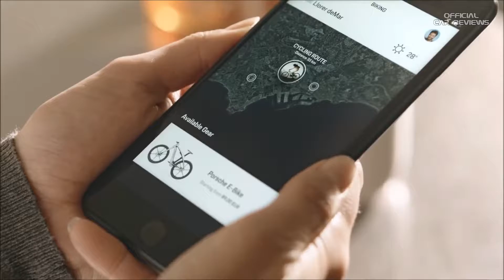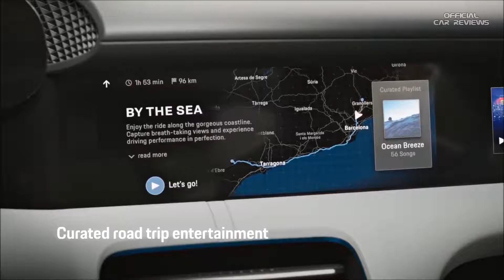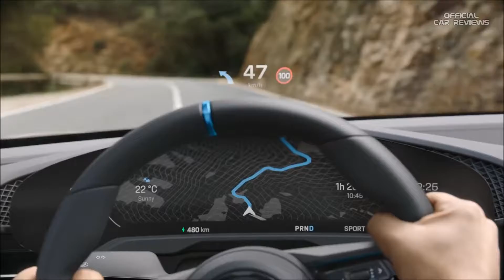Porsche Mission E Cross Turismo - All You Need To Know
Porsche unveiled the next iteration of its Mission E pure battery-powered electric-vehicle platform in Geneva this week. But instead of being a low-slung sport sedan like the original Mission E introduced in Frankfurt in fall 2015, this Cross Turismo is more of a high-riding, long-roofed vehicle — not exactly an electric Cayenne, but more like a jacked-up version of a battery-powered Panamera Sport Turismo.
This makes sense. Even in the short period of time since the first reveal, the global market (and particularly the American and Chinese markets) for vehicles has shifted from sedans to crossovers at a rather astonishing rate. If Porsche is going to launch an EV, it makes sense to have ready a vehicle that fits where the market is.